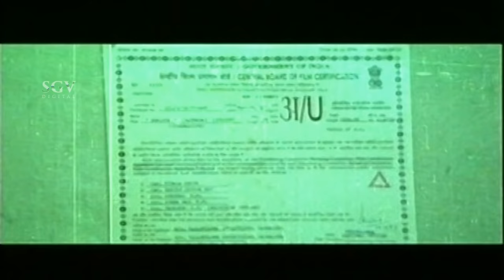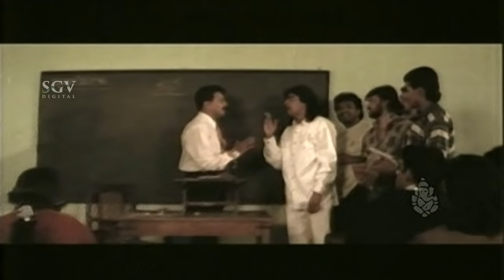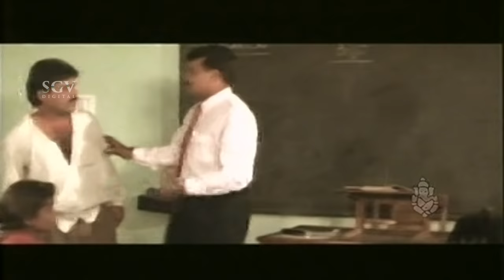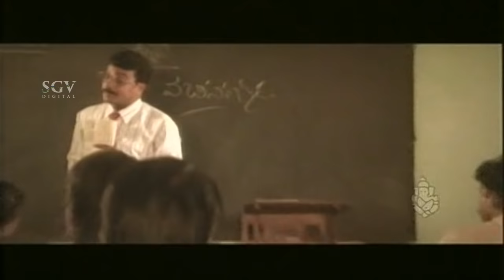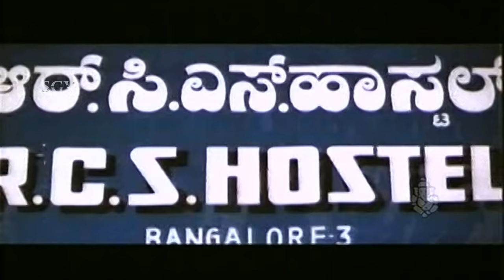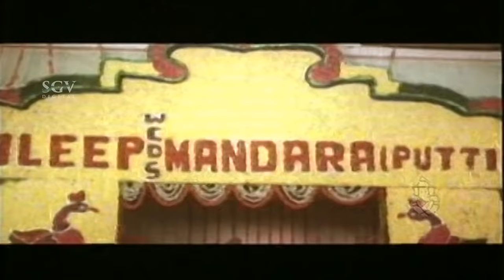Sai Kumar Kannada Movies Full | Dhairya Kannada Full Movie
Direction:

Director Ha Su Rajashekar
Associate Director T N Nagesh
Assistant Director K Shekar, T Jagannath

Production:

Banner Vasanthamma Enterprises
Presenter Lakshmi Theaters
Producer S Ramesh, Srinivas
Production Controller B M Suresh
Production Manager D M Nagaraj, Kannada Raju

Writers:

Story S S Devid
Screenplay S S Devid

Other Crews:

Cinematography Manohar
Editor R Janardhan
Stunts Dynamic Suresh
Art Nanjunda Swamy
Costume Thipatur Somu
Makeup Srinivas
PRO Nagendra
Publicity Designs Mastan
Stills Jayadev

Sound Recording:

Dialogues Krishnamurthy
Re-Recording Krishnamurthy
Dubbing Artist Muruli, Sudarshan, Prabhu, Naidu, Mahish, Rajendra, Shashikala, Shyamala

Dhairya – ಧೈರ್ಯ1997*SGV